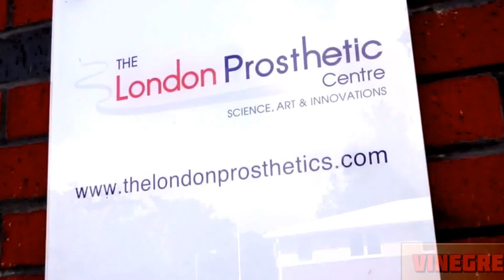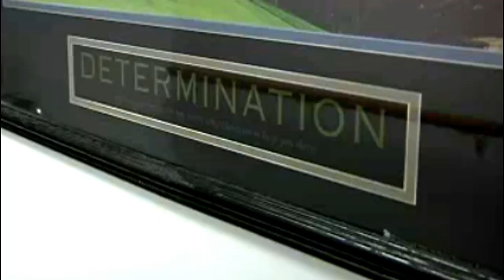Beauty Woman With Amputee Arm Compilation Video